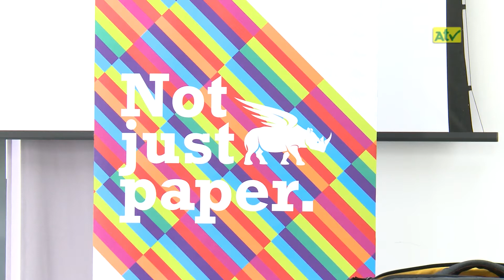Businessfrühstück des WB Murtal in der Zellstoff Pöls AG